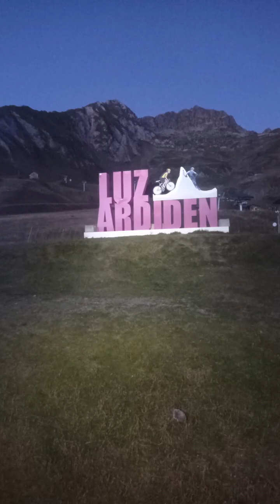Reco GRP160 et 80 - JOUR 3 - Août 2023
Après 3 jours dans les Hautes-Pyrénées, sur les traces du GRP160, je vous propose un triptyque de la reconnaissance de ce parcours technique mais magnifique.

Pour ce dernier volet, je termine avec vous cette reco du 163km du GRP, et du 80km que je rejoins à Tournaboup, depuis le  Aulian / Luz-Ardiden jusqu'à Vielle-Aure, soit 53km et 2400m de dénivelé positif.
Nous passerons par Luz-Saint6sauveur pour remonter à Tournaboup et revenir dans le Néouvielle par le refuge d'Aygues-Cluses puis le col de Portet et revenir à Vielle-Aure.

Cette reconnaissance Inside assorti de quelques conseils et descriptions vous permettra de vous faire votre propre aperçu d'un parcours exigeant et grandiose.
L'ensemble de ces 3 vidéos vous permettra de balayer l'ensemble du parcours de 163km et 10.000m de D+.
Vous pourrez découvrir le GRP80 avec les vidéo 1 et 3 également !

Vidéo 1 : Vielle-Aure / Lac Bleu
Vidéo 2 : Lac Bleu / Aulians - Luz-Ardiden
Vidéo 3 : Aulians - Luz-Ardiden / Vielle-Aure

3 jours en autonomie depuis Viellle-Aure via La Mongie, le Pic du Midi de Bigorre, Pierrefitte-Nestalas, Cauterêts, Luz-Saint-Sauveur, Tournaboup, Néouvielle pour un retour à Vielle Aure. En autonomie, avec 8 kilos sur le dos.

Amoureux du running, de l'ultra, du trail, des course sur route, bref de la course à pied, cette chaîne s'adresse à vous ! Mais elle s'adresse aussi à vous qui aimez juste découvrir de nouvelle technique, souhaitez progresser, voyager, découvrir des format de course ou tout simplement être curieux !